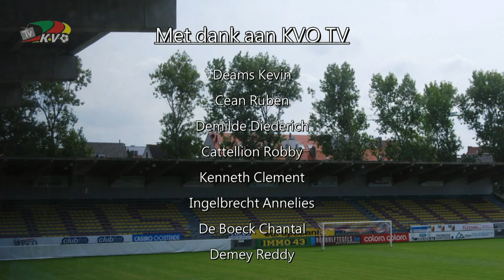Interview : Michiel Jonckheere na Wetteren - KVO